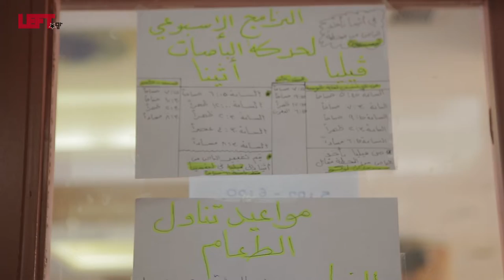Συνεντεύξεις - Το Left.gr στη δομή φιλοξενίας των Βιλίων Αττικής